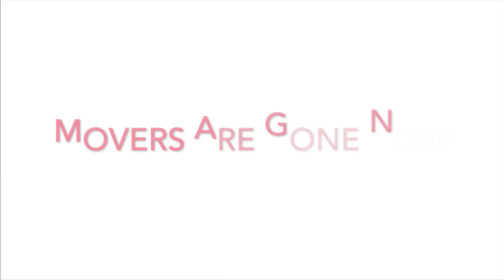UNPACK & CLEAN WITH ME | MOVING IN NEW HOUSE | MOVING VLOG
Unpack and clean with me in this new house moving vlog! Moving while pregnant hasn't been the easiest, but taking is day by day is all we can do. Movers are here on this date and watch what unravels in this moving vlog 😳. Unpack the kitchen with me on this moving in day! This is military base housing in California. Let's get this messy house cleaning in shape!

AMAZON STORE

I am a sahm (stay at home mom) with two boys and a little girl on the way, and now we are stationed in California. STL ➡️ TX ➡️ HI ➡️ CA. I love encouraging other women and letting them know they are not alone in this mom life adventure. With having anxiety and depression, I let my creative outlet be on youtube and thoroughly enjoy making videos. And ultimately here to help you any way I can with cleaning tips, and lifting you up in this journey we call life. I hope to bring some joy and/or tips to your day.